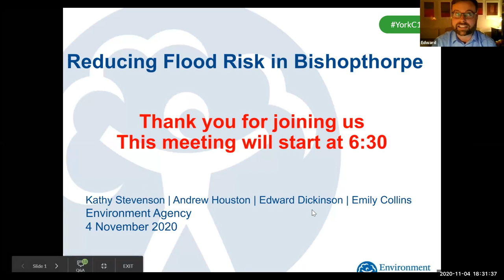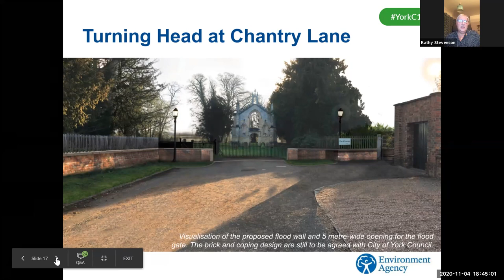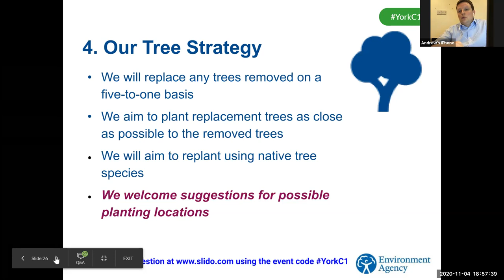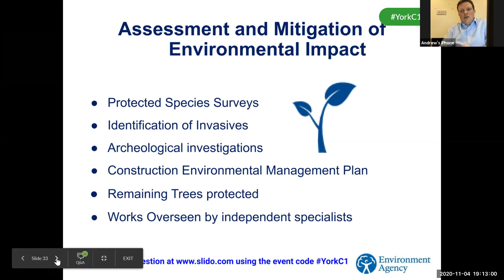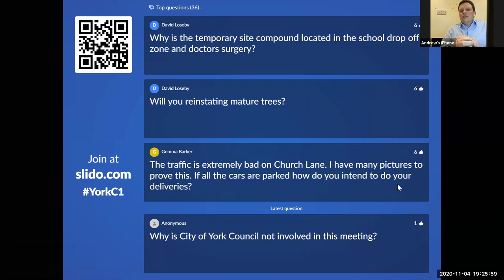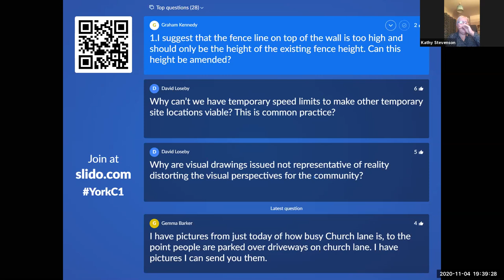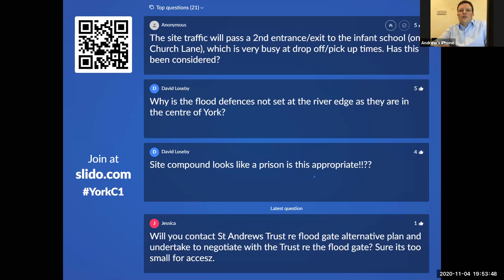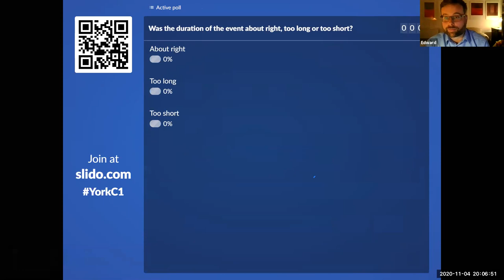Reducing Flood Risk in Bishopthorpe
The Environment Agency held a virtual public meeting on 4 November 2020 on plans to better protect properties from flooding in the Bishopthorpe area of York. The event consisted of a presentation by the Environment Agency and a question and answer session.